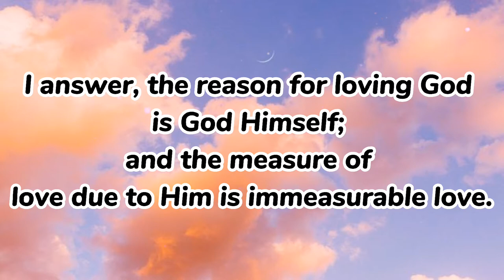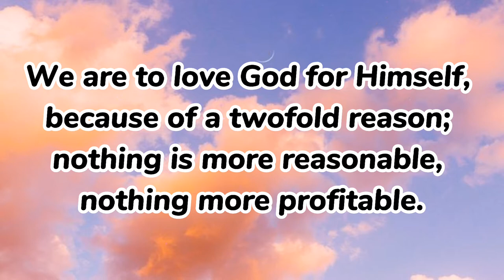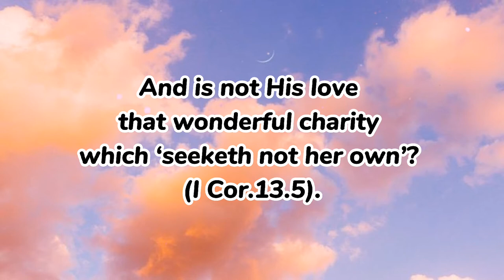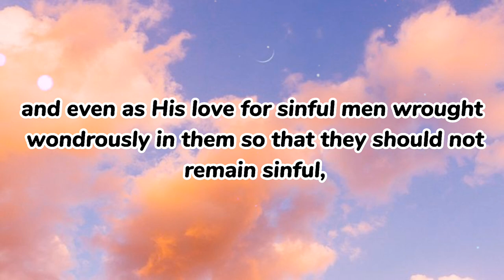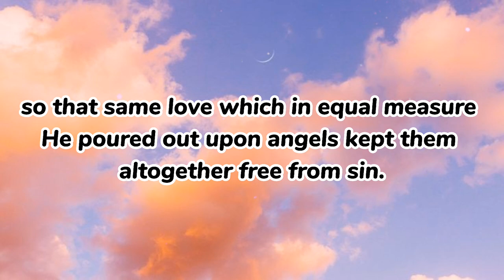Catholic Audiobooks | St. Bernard of Clairvaux - On Loving God | Chapter 1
Infos:
• pictures = pinterests and google

Hi = ), I hope you enjoyed and gained knowledge by reading this book. If you want to continue reading along this audiobook with me, please click the subscribe button and hit the notification bell for daily updates - about this book, and many other Christian/Catholic/Saints books that are available in the public domain that I'll be planning to read here. All this is for God's glory - keep spreading the Good news! Thank you and God bless!

P.S: I do not own the pictures and the background music that are featured here, they are all available in the public domain and permitted to be downloaded including especially the book that I read.

P.P.S: I just want to share some good spiritual books to help people deepen their faith and knowledge in God. I hope I served my purpose.

is now and will be forever,
Amen.